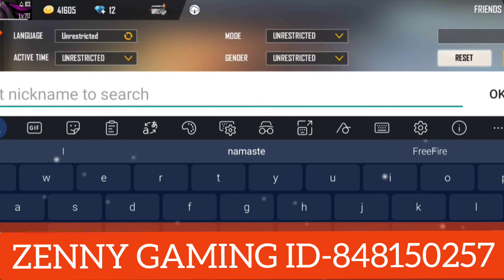Vasu777 FreeFire Id Number || Zenny Gaming FreeFire Id Number || Best Shorts Vedio Editors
Hello Welcome Back Guys In My New Vedio In This Vedio I Will Show You Vasu777 And Zenny Gaming In Game Uid Number.